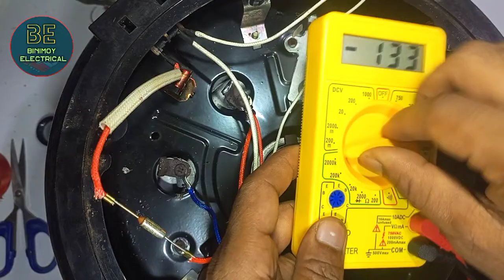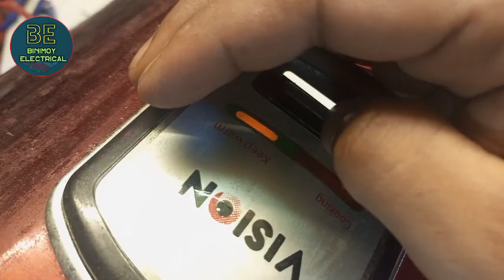how to repair rice cooker problem রাইস কুকারে লাইন পাচ্ছে না।কিভাবে নিজেই ঠিক করতে পারেন